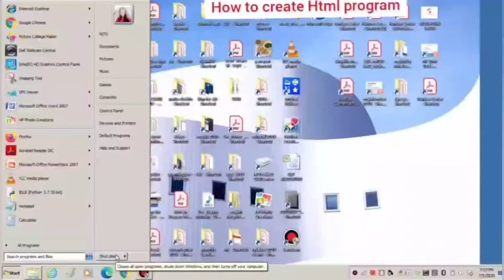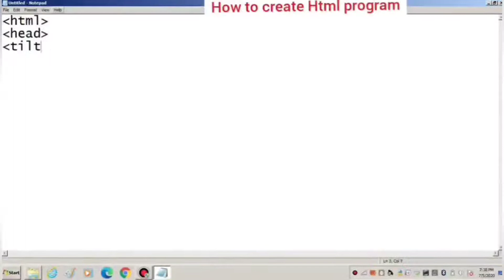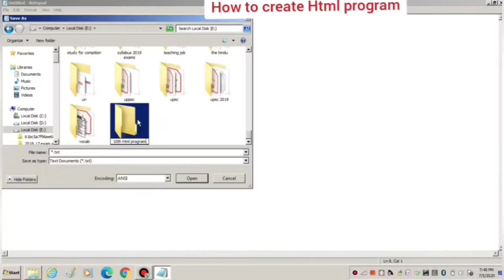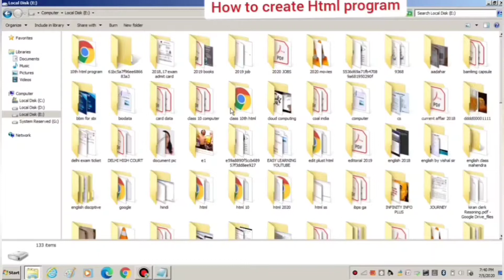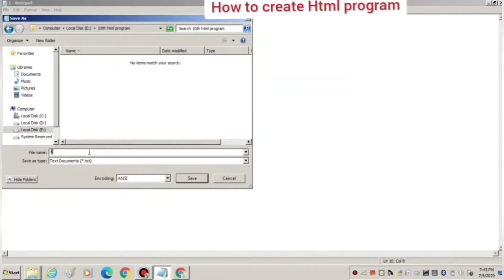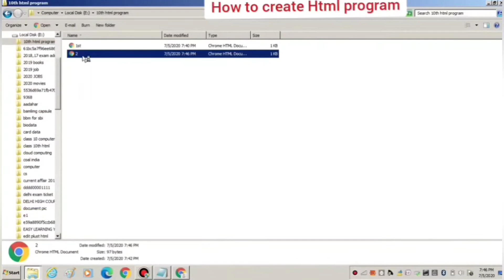How To Create HTML Program? | By Nitasha Mam | Easy Learning 247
This  video is helpful for all the students who belongs to CBSE, ICSE,UP Boards, Other Board exams also helpful for other competitive exams like CCC, O-Level